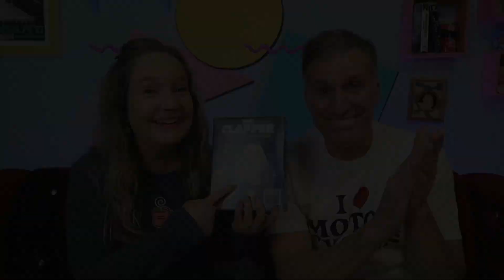The Clapper 👏 As Seen On TV in the 80s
The Clapper is a sound-activated electrical switch made famous in the 1980s for its catchy jingle: Clap On! Clap Off! AS SEEN ON TV... Let's unbox The Clapper and see if it still works!

Camera: Canon G7X MarkII